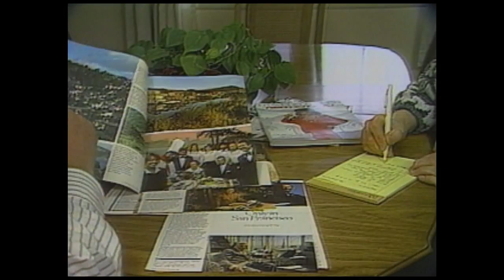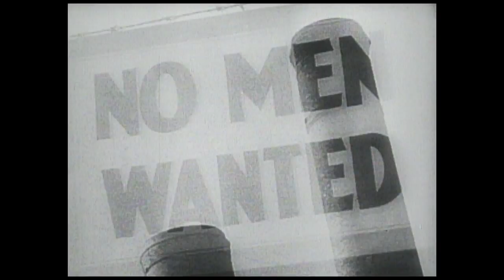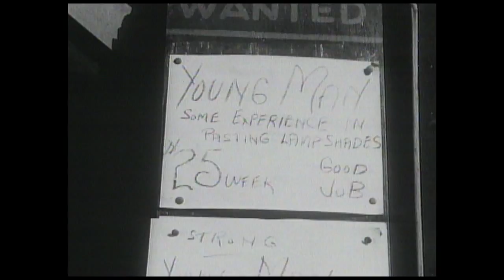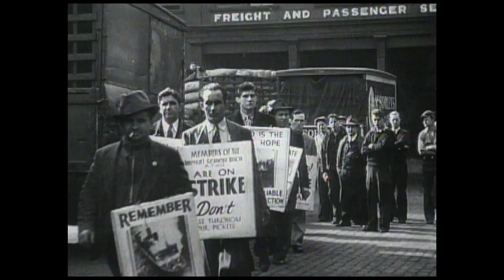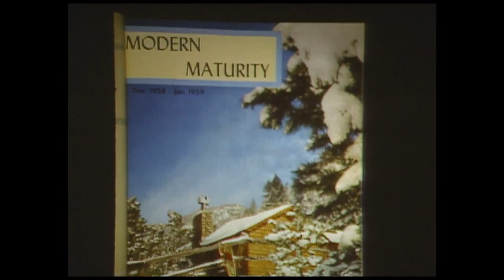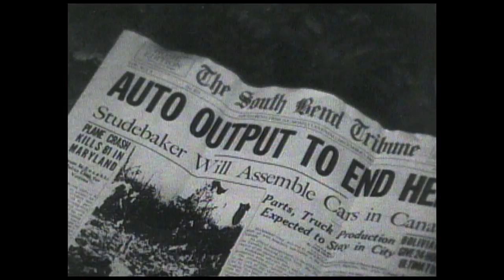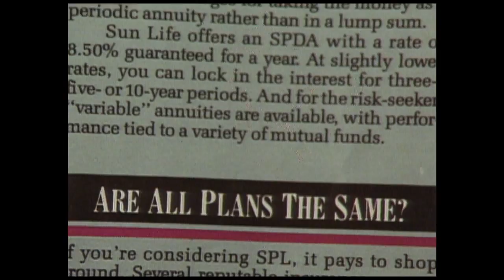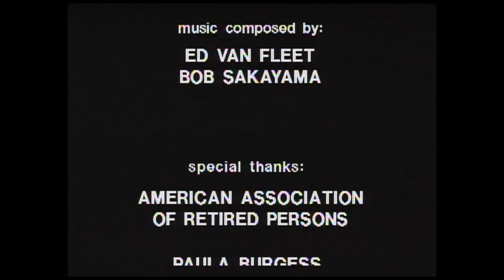Here's Why Baby Boomers Got The Idea We Could Retire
Although I am a bit older than baby boomers, I can very well remember the promises given my generation when we began working, that we would someday have a second home or an RV and the chance for a real retirement. Time to play golf. To be with the family. To travel.  I am amazed that some members of my generation got true retirement benefits that they could live on. For me, and for many others whom I know, there is no such thing as retirement. I don’t have a 401(k). I don’t have substantial savings. I am continuing to work at 80 years old not out of choice, although I love what I am doing by trying to make a living as a YouTube creator. This concept of retirement fascinated me and fortunately, I got the opportunity to make a documentary that presents where this idea came from and why it became necessary.

I am hopeful that in viewing this, you get a better sense of the basis for the concept of retirement and how it came to be a real thing for so many, whether or not you have it in your future to ever consider retiring.

To support my efforts to create more clips please donate to me